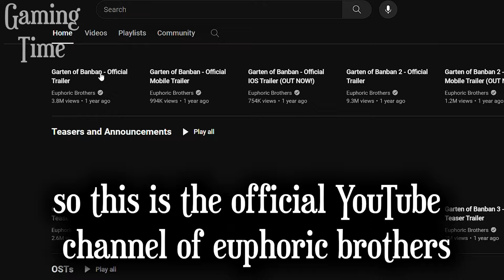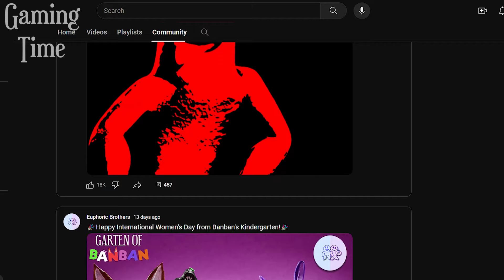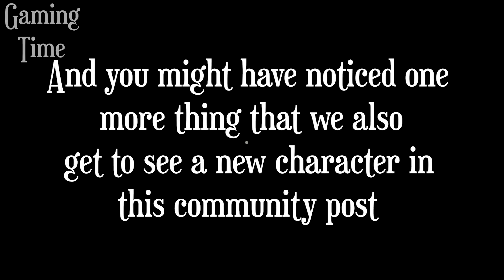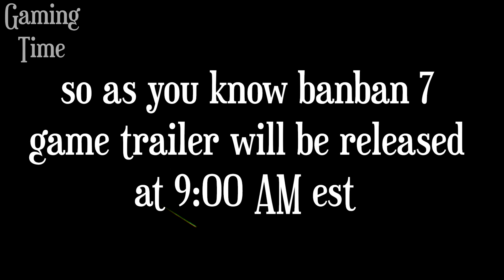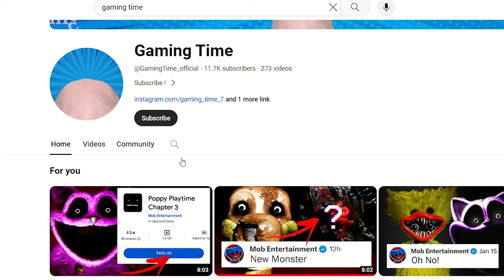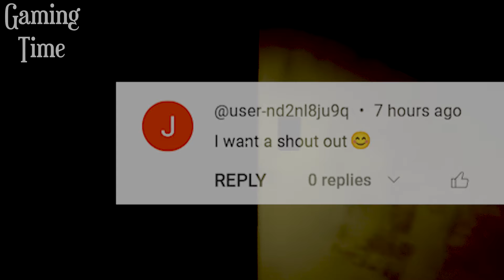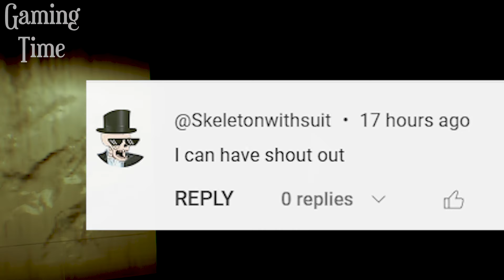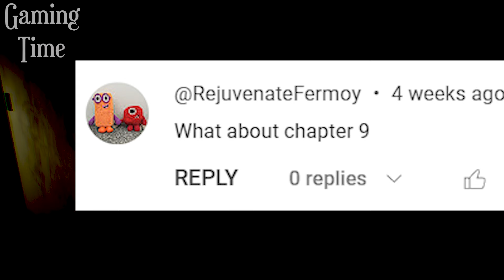Garten Of BANBAN 7 - Finally the Official Trailer is CONFIRMED! (Euphoric Brothers)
1) garten of banban 7
2) euphoric brothers garten of banban 7
3) garten of banban 7 official trailer
4) garden of banban 7 trailer
5) garten of banban 7 trailer